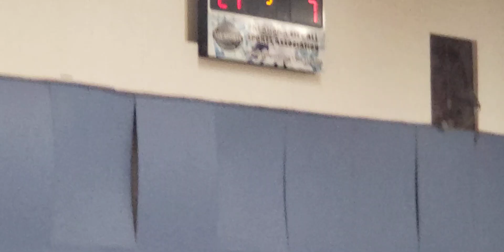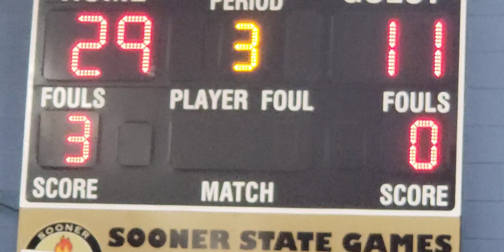12-04-21 Cannon 🏀 (3 of 6)